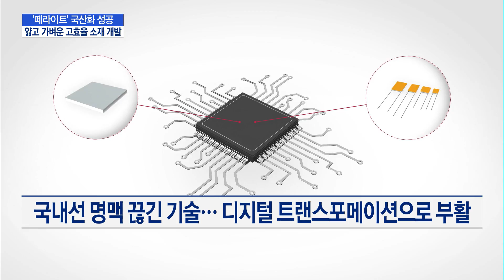LG이노텍, '페라이트' 국산화 성공... 얇고 가벼운 고효율 소재로 시장 공략 / 머니투데이방송 (뉴스)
11/11 MTN 핫라인 5

차세대 OLED TV나 전기차, 수소차의 핵심 소재 중 하나로 꼽히는 '페라이트'는 그동안 일본 업체들이 시장을 주도해왔는데요. 최근 LG이노텍이 고서능 제품의 국산화에 성공했습니다. LG이노텍은 세계에서 전력 손실이 가장 적은 고효율 페라이트를 앞세워 TV와 차량용 파워 시장에서 입지를 넓힐 계획입니다. 조은아 기자가 보도합니다.